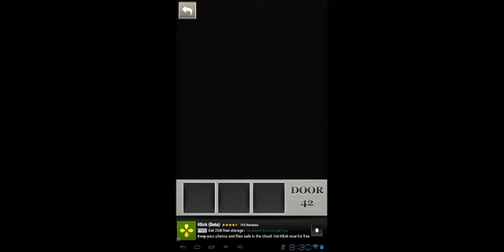100 Locked Doors Level 42 Walkthrough | 100 Locked Doors Niveau 42 Walkthrough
100 Locked Doors Level 42 Walkthrough | 100 Locked Doors Niveau 42 Walkthrough
Amazing escape game developed by Protey Apps.